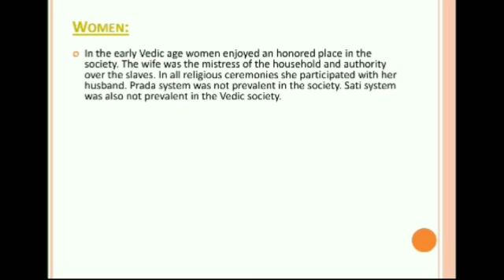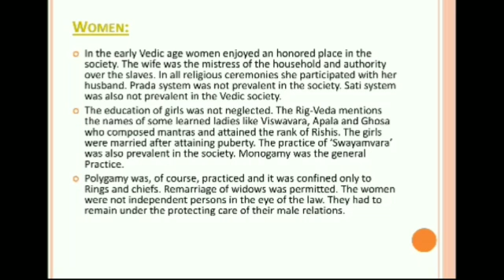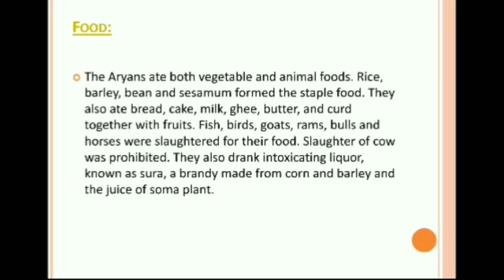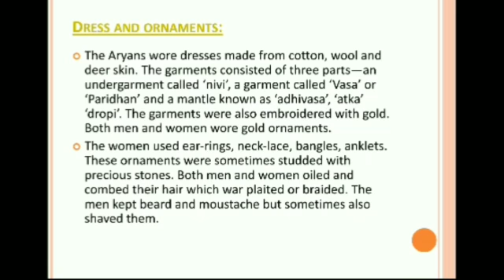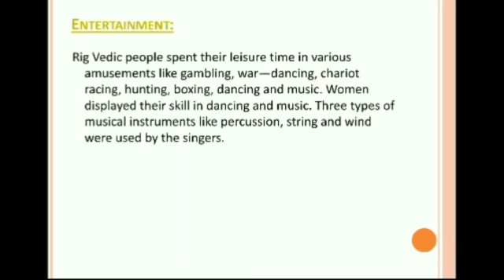Class VI History Ch6 P5 (2nd Term)